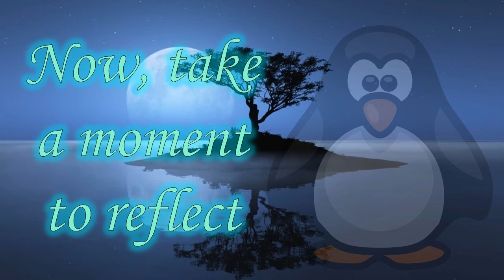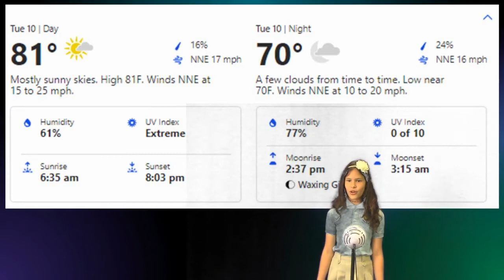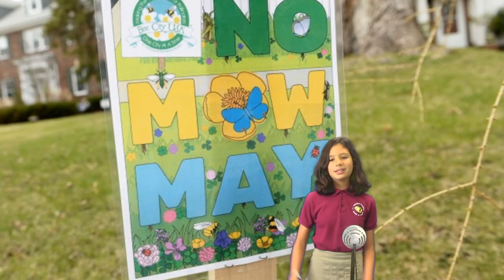Morning News 2022-05-10